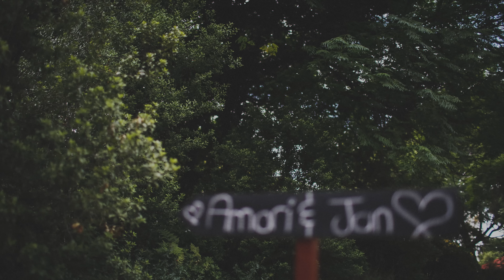Jan&Amori (Wedding Stop-Motion)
I am splendidly proud to give these lookers; Jan & Amori's Wedding day in Stop-Motion to you. With my most recent newly found favourite artists Radical Face, I am certain we nailed the combination of colour and beauty(referring to decor AND the couple of course) and utilising this awesome tune - A must see!

Music Credit - Radical Face: Doorways